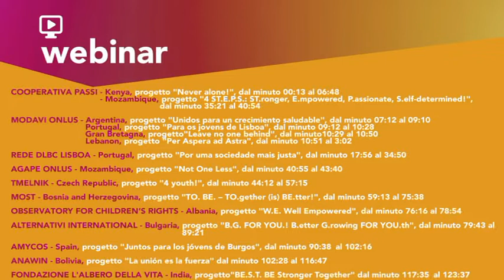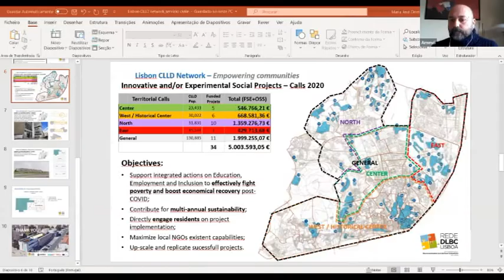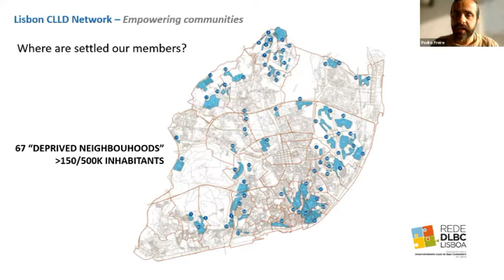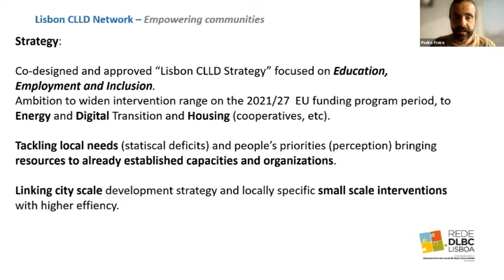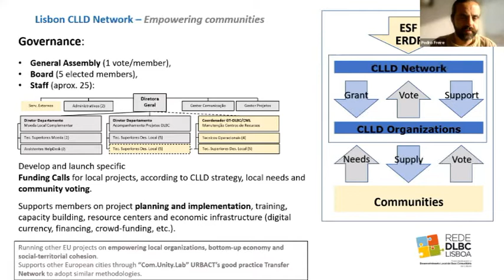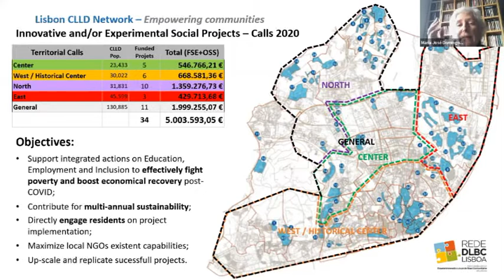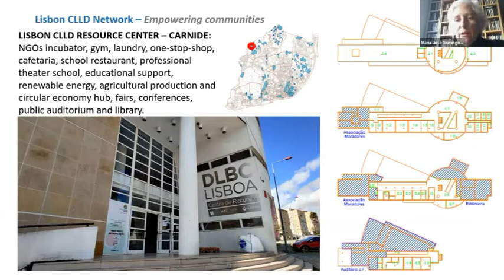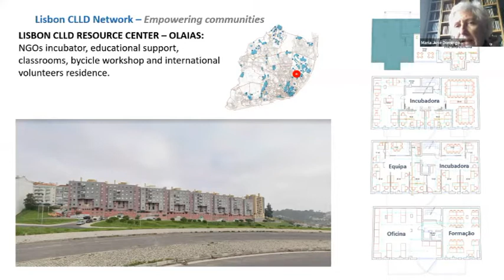Servizio civile all’Estero? TelospiegaAmesci!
Video della presentazione dei progetti all'estero della Fondazione Amesci contenuti nel Bando 2021